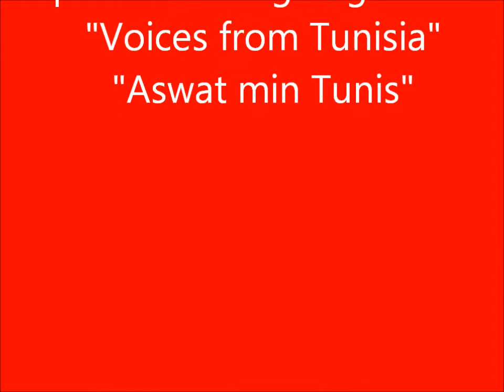Anne Kasprinski in Tunisia